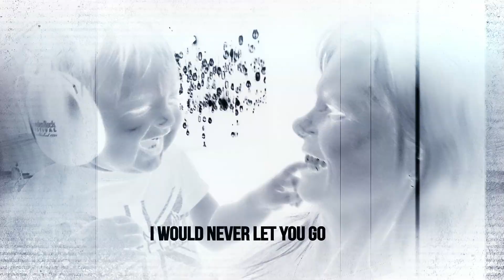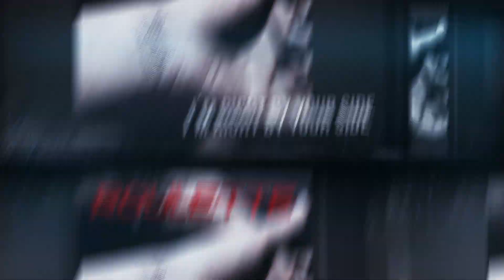Roulette - Right By Your Side - Official lyric video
Scandi AOR band Roulette´s new single "Right By Your Side"
Official lyric video. Produced by Chris Rehn / Boxroom.

Song produced, recorded, engineered, mixed and mastered by Chris Rehn at Boxroom Studios.